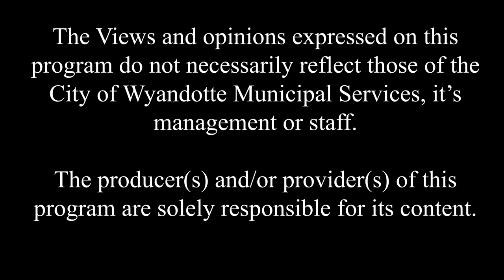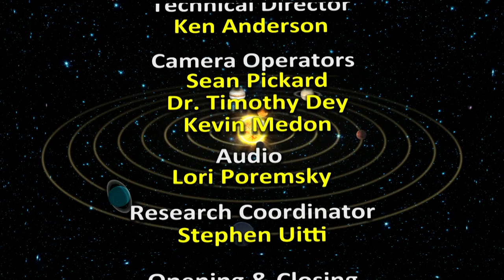Landscape Astrophotography - Astronomy For Everyone - Episode 153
In this episode Adrian Bradley from the Warren Astronomical Society discusses what you need and how to take stunning atrophotography images.